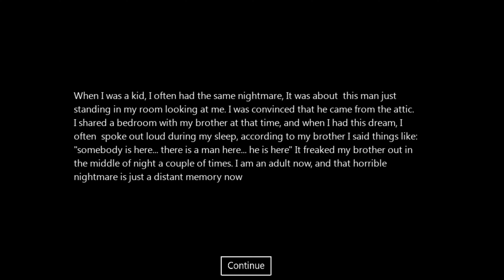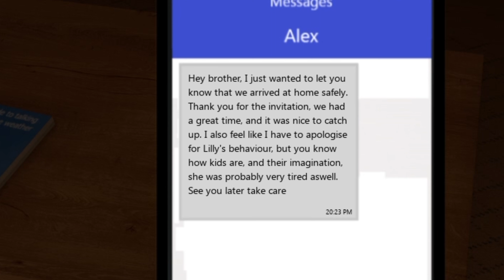There’s A Man In My Attic!!! WTF